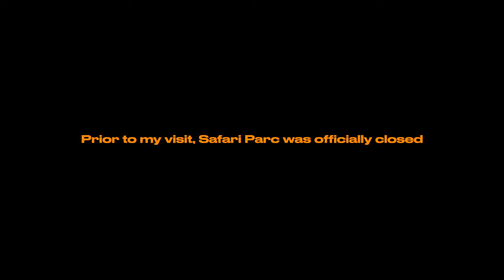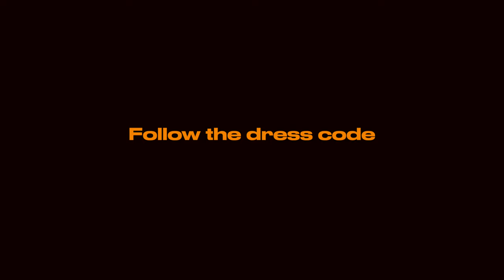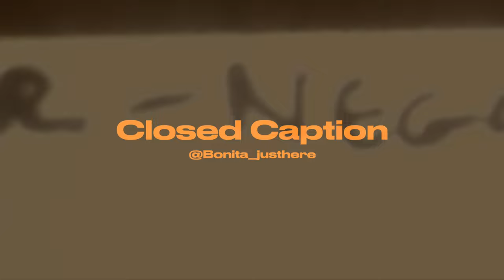HIDDEN GEM IN NIAMEY NIGER (SAFARI PARC) | EPISODE 2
In episode 2, as I continue to explore Niamey, my friends and I spent the day at this hidden gem located about 10km outside of the city called Safari Parc. This park  offers family friendly activities including Jet Skiing, Paint-balling, boat rides and many other activities. Unfortunately due to a massive flood that Safari Parc experienced just a few months prior to my visit, many of these activities were not available . Despite being in full rebuilding mode, I was still allowed to come and experience this BEAUTIFUL hidden Gem.hope you guys enjoy this video.